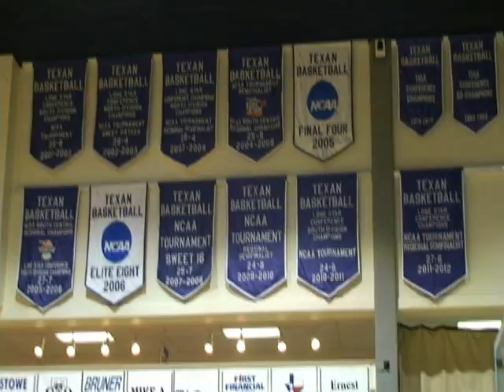TARLETON BASKETBALL PRESEASON 2012-13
QUICK VIDEO OF THE LAST 7 WEEKS OF PRE-SESEASON WORKOUTS LEADING UP TO OUR FIRST OFFICIAL PRACTICE OCTOBER 15TH.